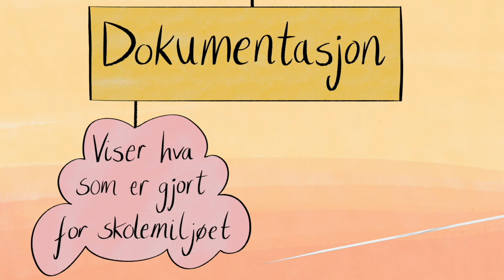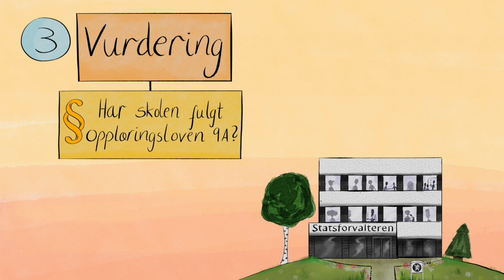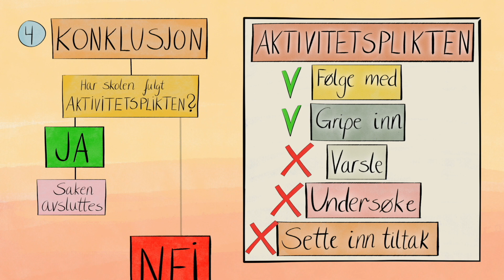Statsforvalterens saksbehandling i skolemiljøsaker